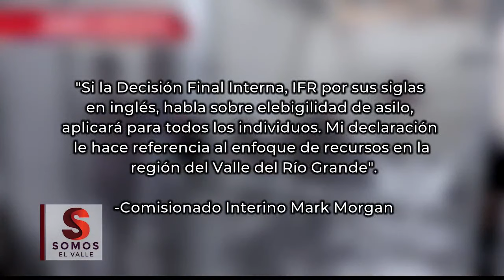Cambios en politica de asilo en el Valle